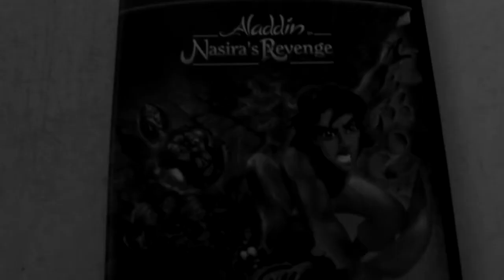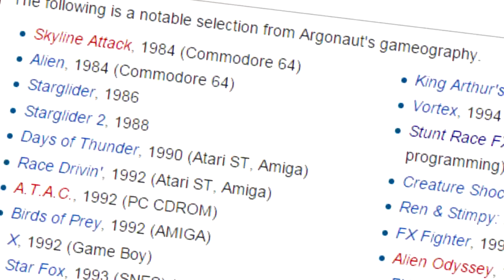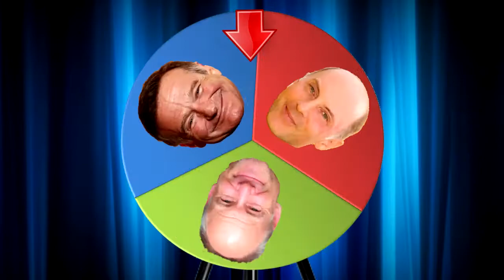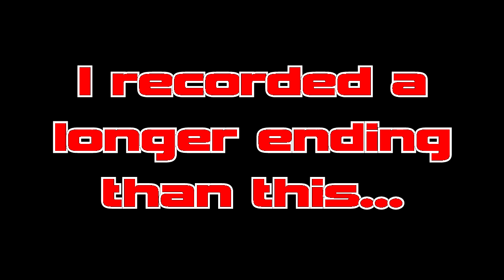Aladdin: Nasira's Revenge - TomatoGhost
You ain't never played a game like this...